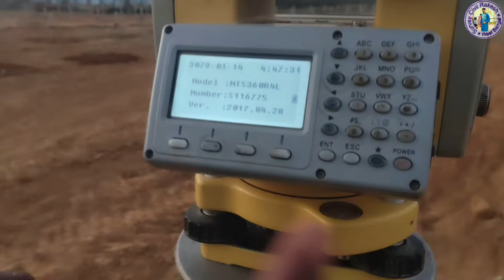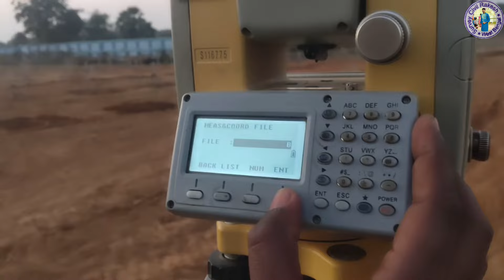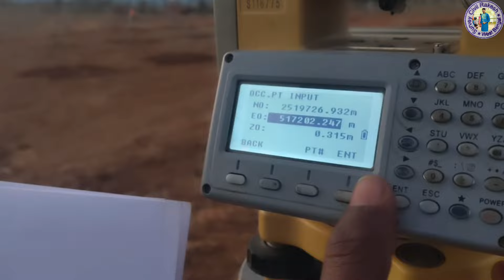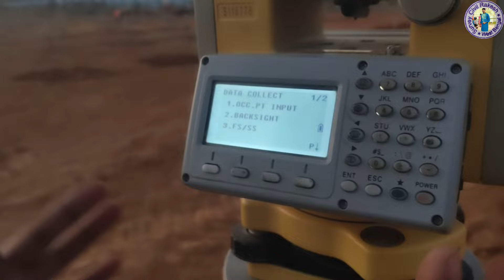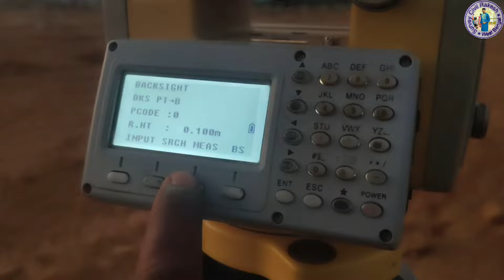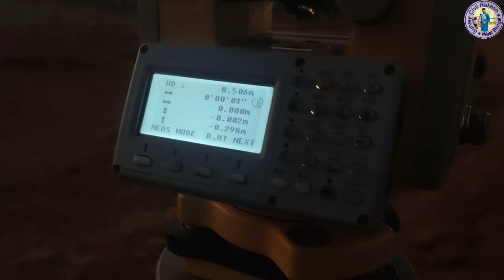How To Backside South Total Station | Orientation With Coordinate in South Total Station | South TS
FOLLOW ME ON:
▶️ Main Channel: ✅ SurveyCivilRakesh

For Join Online Class { Autocad & Total Station }

Your Question :-:-